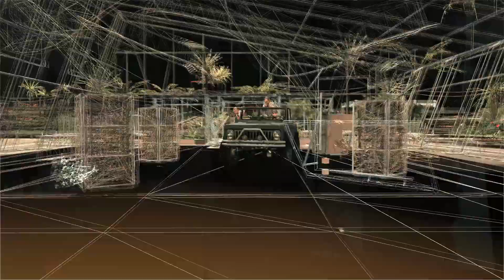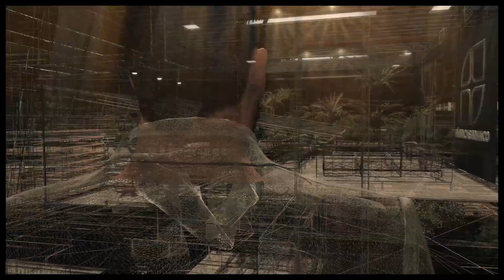Behind the Pretty Frames - {Game Engine Programmer Plays} - 002 - MaxPayn3 - 02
That same thing i used to do many many years ago to analyse and learn more about my job while playing my favorite games, but in 1080p this time: